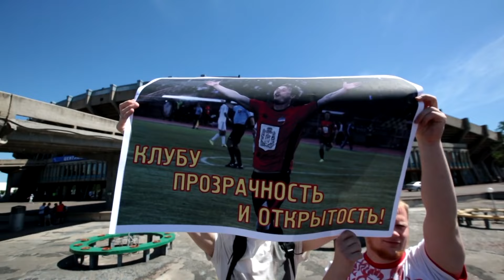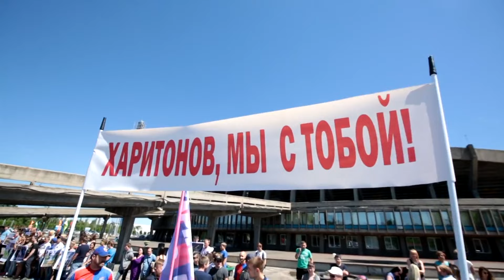Гость программы НБФ - Александр Харитонов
Александр Харитонов о сибирском дерби, томском этапе своей карьеры, турнирном положении "Томи" и планах на будущее.